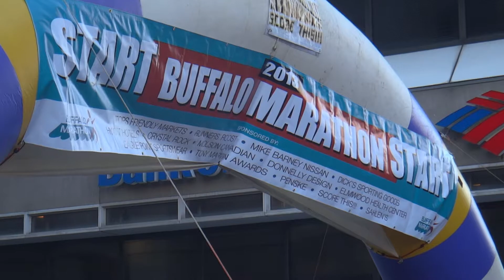Ted in Buffalo Marathon 2013